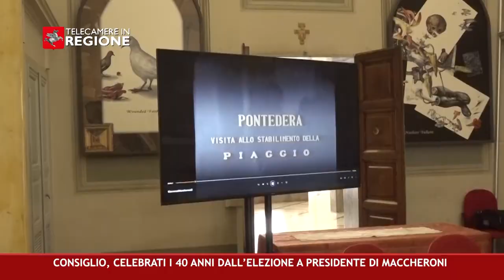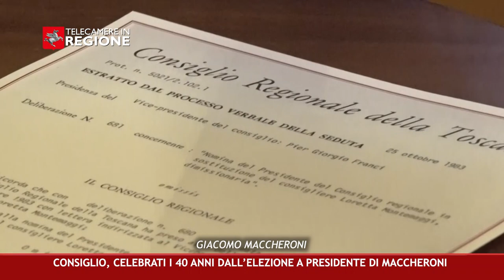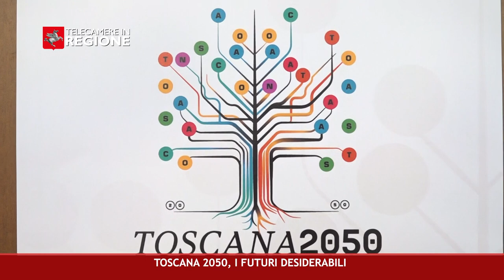CANALE 50 P 36 06 10 2024